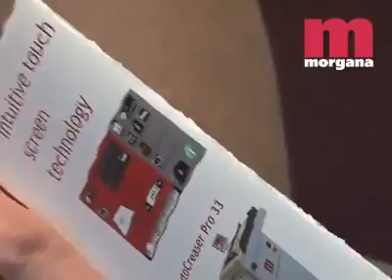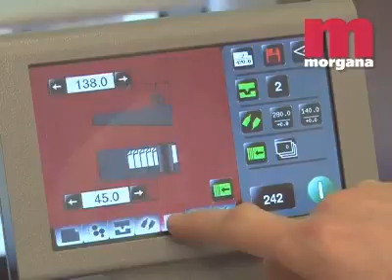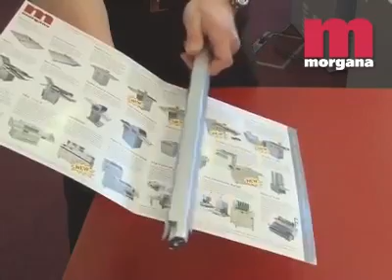DigiFold Pro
The Digifold Pro is the ideal product for folding heavier weight paper stock. Designed specifically for the professional digital or litho printer who has a need to crease and fold digitally printed, heavy weight or cross grained stock.